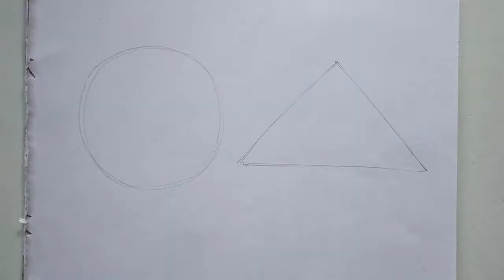ছবি আঁকার প্রথম ধাপ / Drawing class no- 4